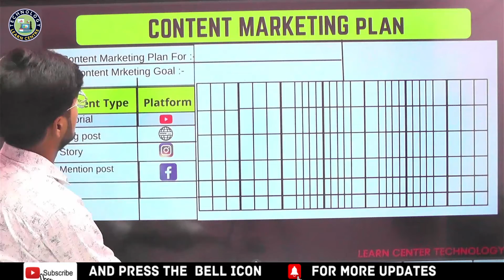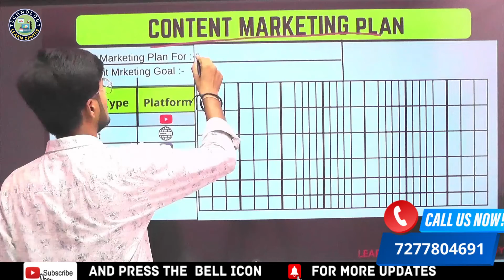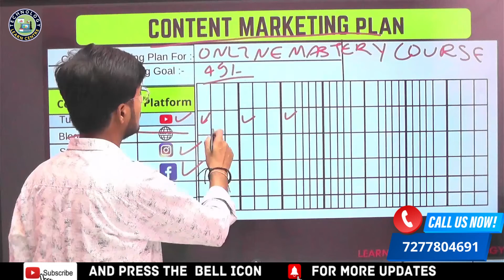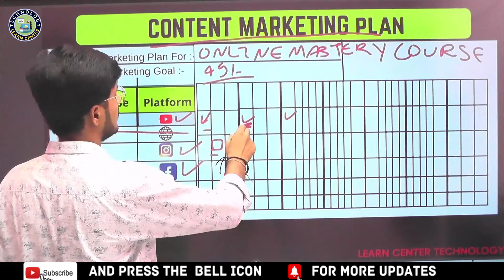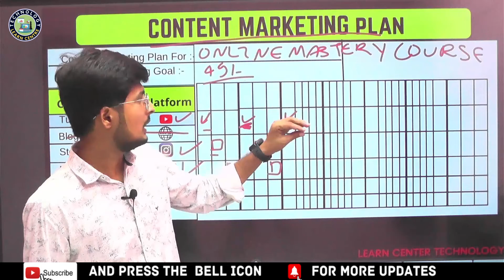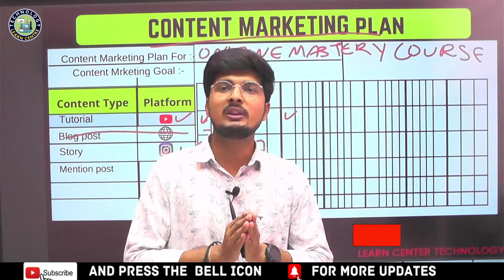What is Content Marketing Plan . Content marketing strategy . Explain in hindi